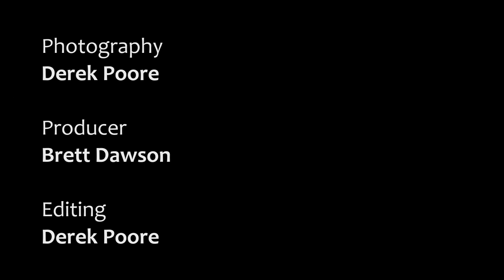2011-12 Kentucky Basketball: Jarrod Polson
2011-12 Kentucky Basketball: Jarrod Polson